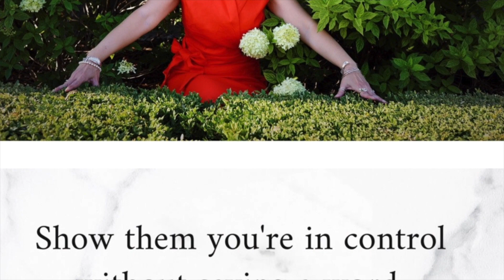The Universe Sends You the Right Person at the Right Time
Radiate positive vibes and intentions.

The energy that you radiate out ... the Universe will send back to you.

Manifest what you WANT.